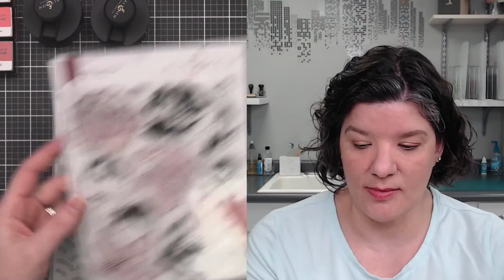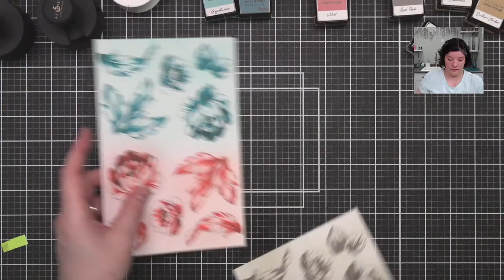Live with Nicole - Book Engravings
Join Nicole as we explore the Book Engravings stamp and die set paired with stencils to create beautiful antique-inspired projects.